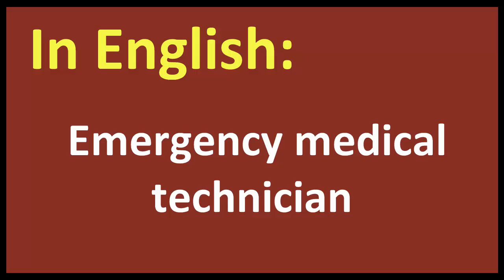Emergency medical technician arabic MEANING